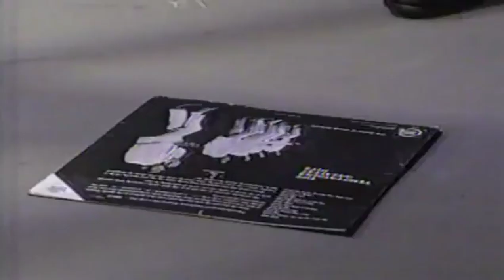Exhibit 7 Symbiosis / Victor Mack / Tommy Hollis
The Colored Museum is a play written by George C. Wolfe
that premiered at Crossroads Theatre in 1986, directed by L. Kenneth Richardson.